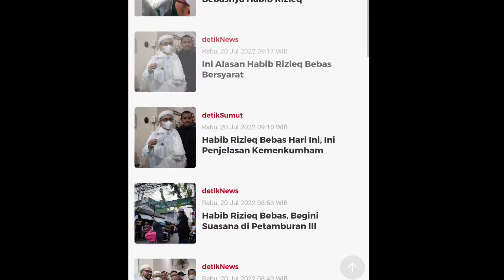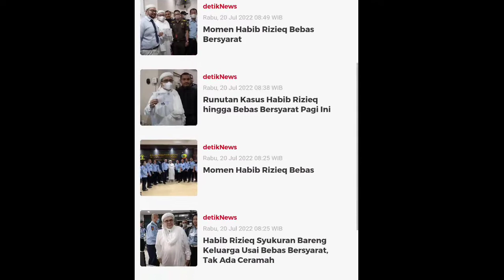Habib Rizieq Shihab Bebas‼️Siap Kembali Berdakwah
Habib Rizieq Shihab Bebas bersyarat mulai hari ini.

bingkisan habib rizieq ke edy mulyadi yang tetanggaan di tahanan
fakta sukmawati soekarnoputri ijazah palsu hingga habib rizieq - viva